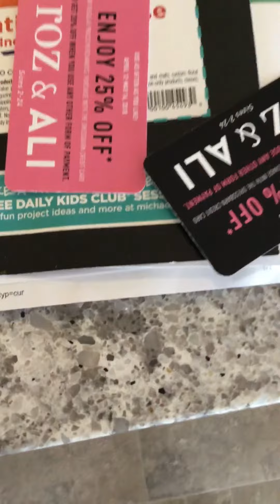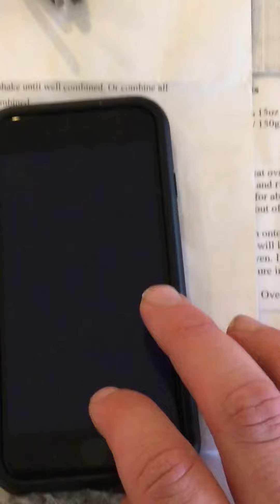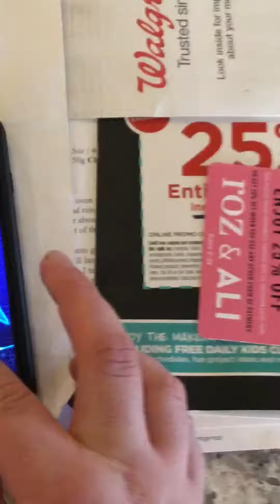Copy of Yugiho duel links tomorrow